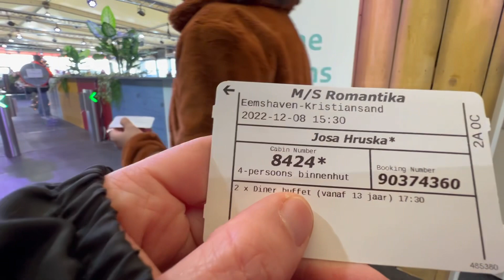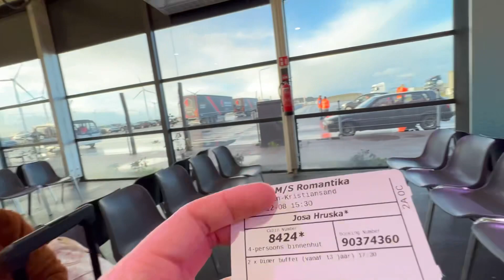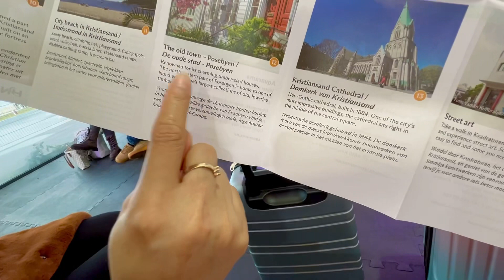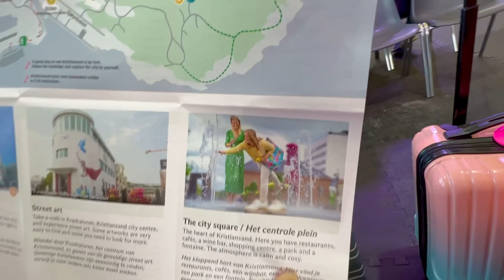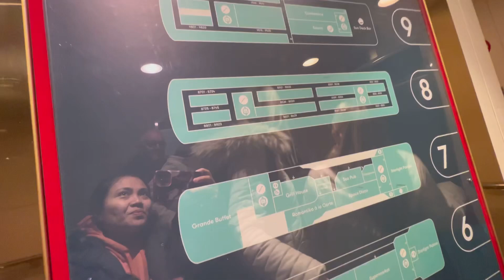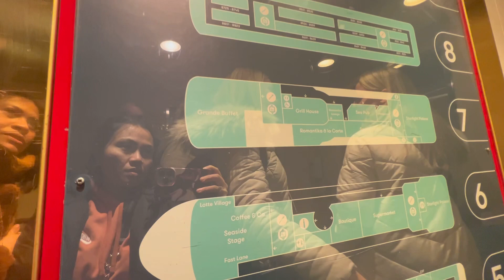OUR ADVENTURE GOING TO Kristiansand Norway 🇳🇴 PART 1 | CRUISE 🚢| Ms. Romantika